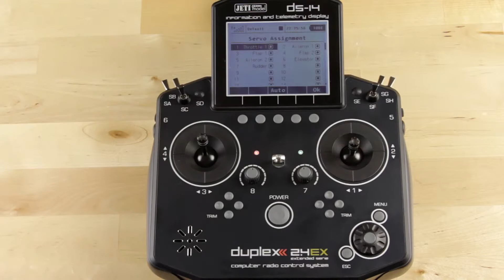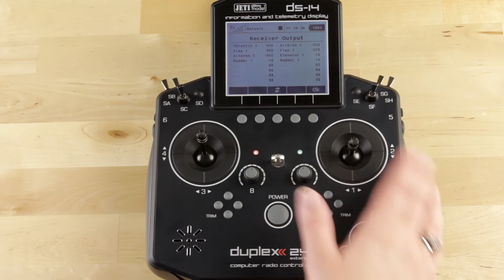Basic Programming: Servo Assignment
Setting up a model can be hard work, and often quite confusing. Follow along as Kasi shows you the basic programming menus. In this video she explains the "Servo Assignment" screen, and the settings you will come across.